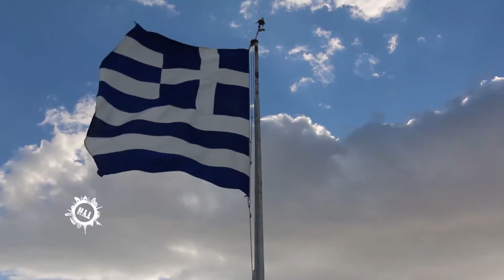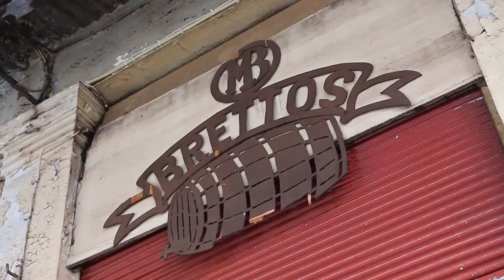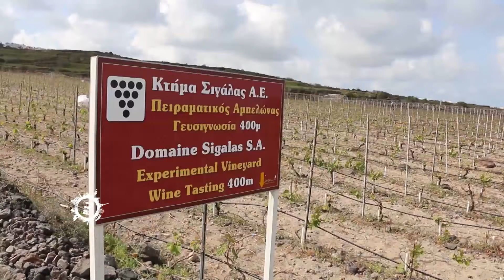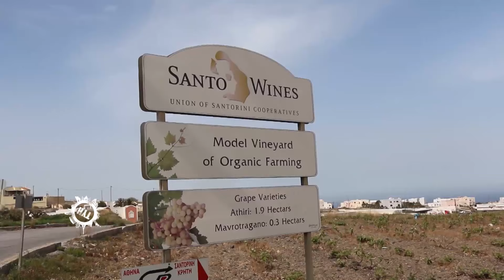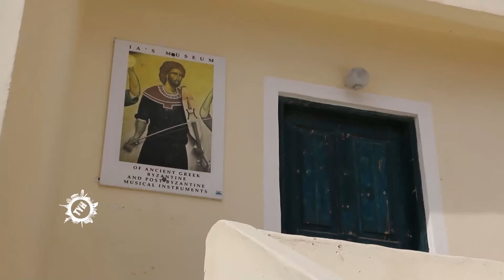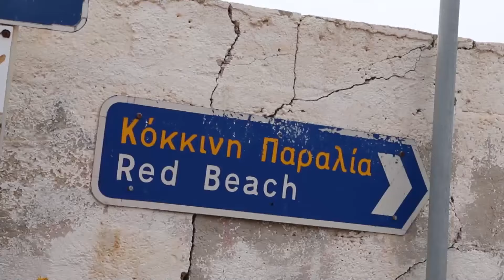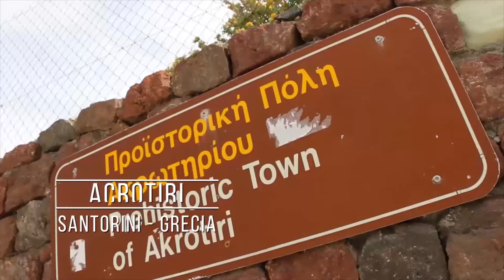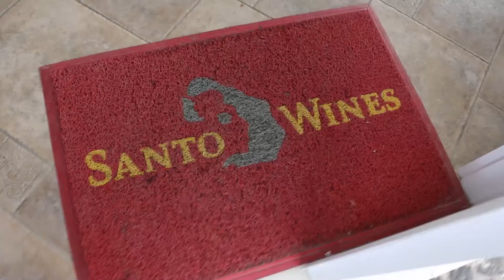Turismo y Hospitalidad / Atenas - Santorini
Turismo y Hospitalidad TV - Programa Emitido
04/07/2020

Dirección y Conducción: Cristina Castro
Co-Conducción: Meme Castro
Corresponsal en Europa: Pía Castro Ozdemir

Canal 26 Se Puede Ver Por:
TeleCentro: Canal 8 / 17.
TeleCentro HD: Canal 1000.
Cablevisión: Canal 3.
DirecTv: Canal 720.
TeleRed 7
Gigared 11
Supercanal 7
Cablevideo 7
Cablehogar 3